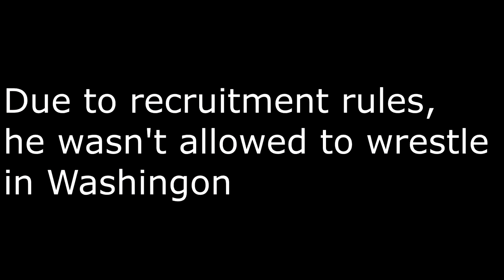TRADING COW FOR HORSE AND PIGS | COWBOYS CATCHING PIGS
This was such a fun day, making some new friends on the farm.  Catching a Pig that Got Loose, Watching some Cowboys with there new horses.  It was a win win trade for The Tin Barn Farm.
Come a long and see all the excitement.